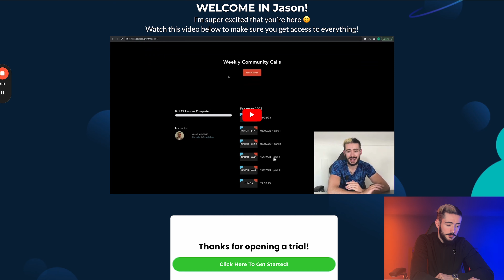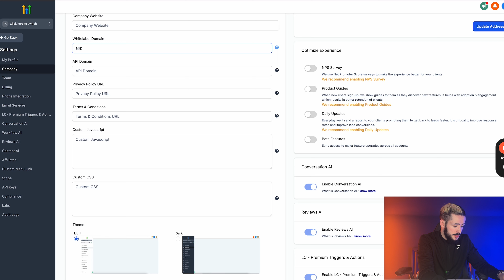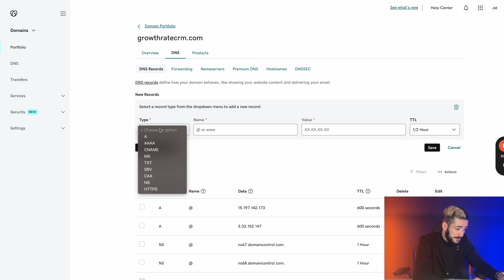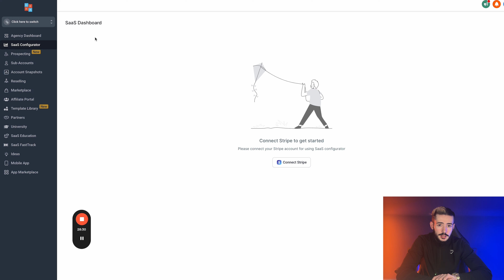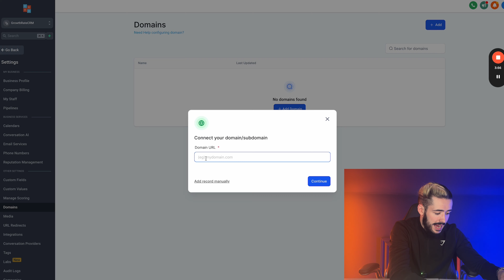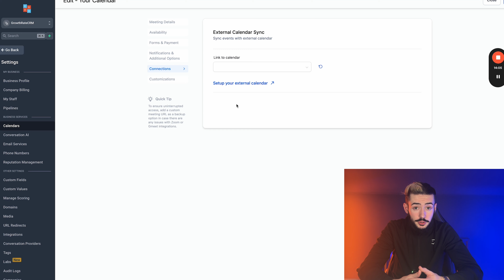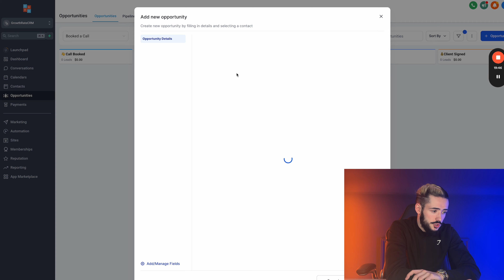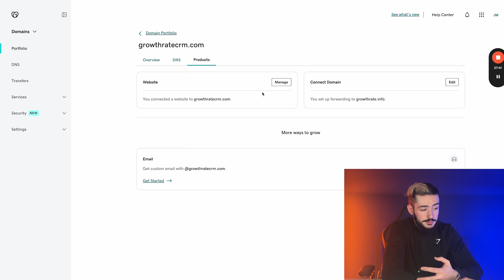How To Setup HighLevel in Under 1 Hour (Software Arbitrage Tutorial)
The quickest GoHighLevel full setup video on YouTube
Want to Start a Software Arbitrage?

Signed up using my HighLevel Link but didn't receive the bonuses?

This exact offer placed #1 Winner of the Official HighLevel Lead Magnet Contest 🚀